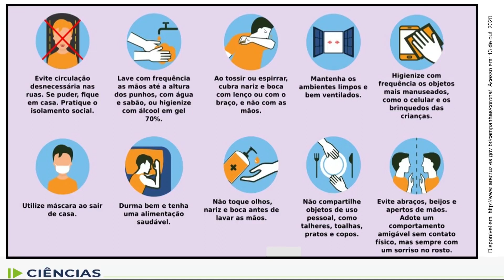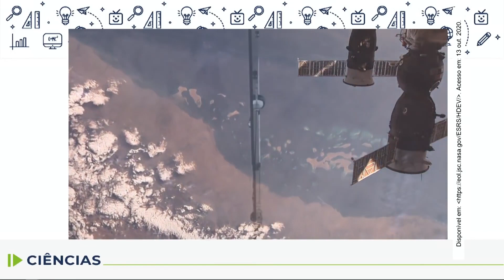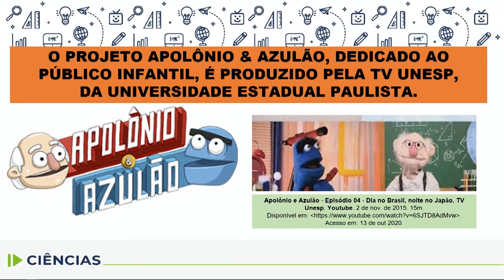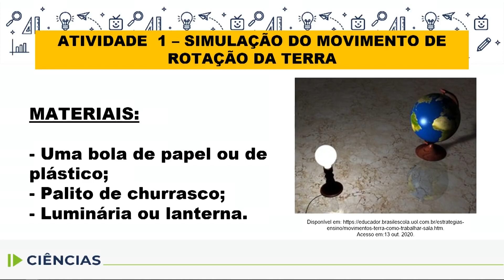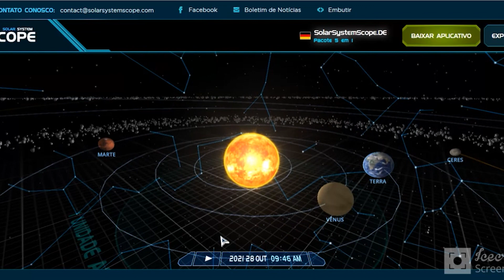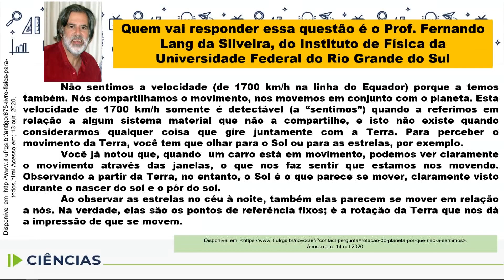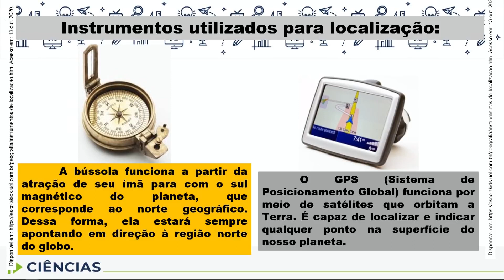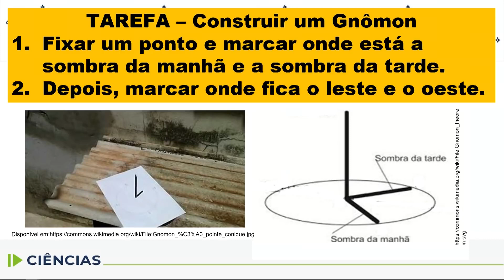Ciências - 5.º ano - aula 29 - 28/10